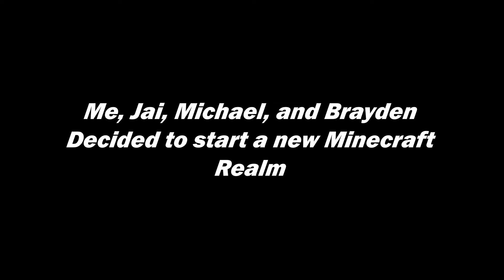CHAOS | MINECRAFT WITHOUT CONTEXT #1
We going crazy mode on the Minecraft

We been in the hills